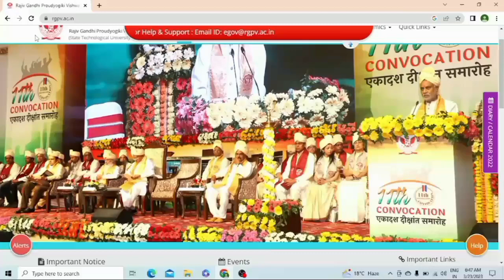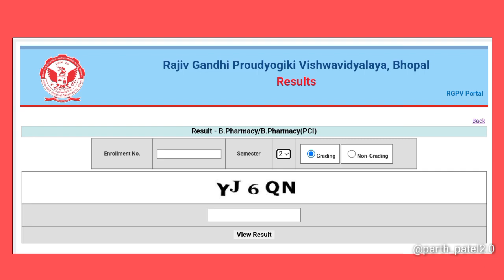Rgpv result update 🥳 jaldi check kro